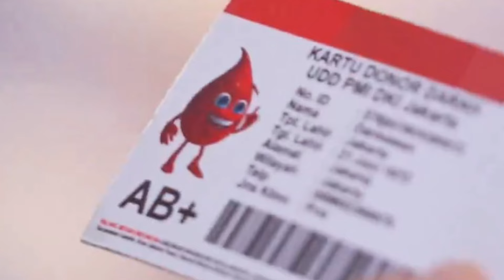SALEHA SCTV HARI INI SELASA 28 MEI 2024 FULL EPISODE 19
DARMAWAN KETAR KETIR SAAT TAU BARA LEBIH MEMILIH TINGGAL SAMA SALEHA